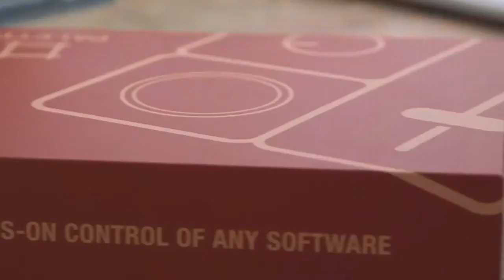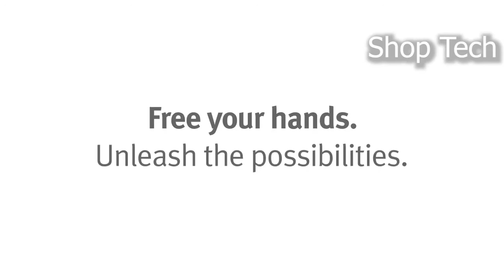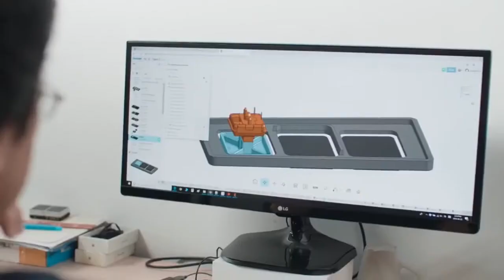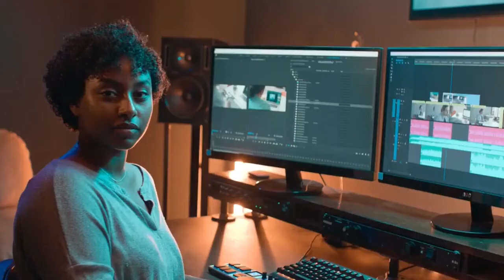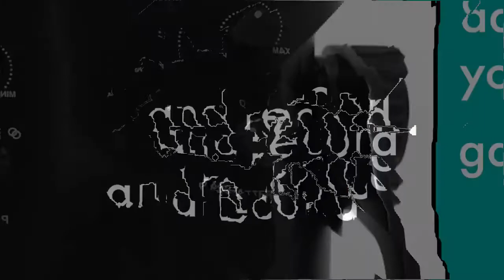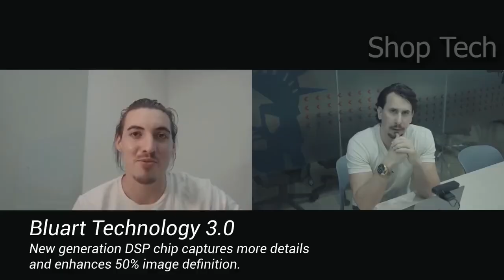9 Must Have Gadgets For Content Creators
9 Must Have Gadgets For Content Creators

Sennheiser MKE 200
Elgato Stream Deck MK.2
Roland GO:MIXER PRO-X audio mixer
Movo UM700 USB
Sennheiser MKE 400
DEPSTECH DW49 4K
Twelve South HoverBar Duo

Hi, this is Shop Tech. On this channel I upload lists of some of the best Amazon gadgets. These gadgets include smart tvs, alexa compatible home gadgets, smart home gadgets, air purifiers, smart cooking gadgets, smart office gadgets and some other new smart tech products that you can buy on amazon.